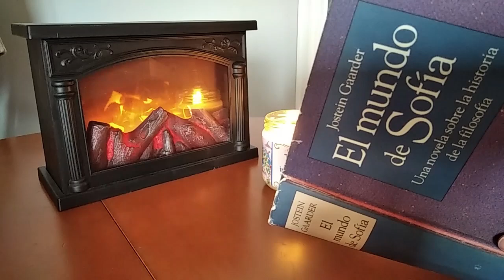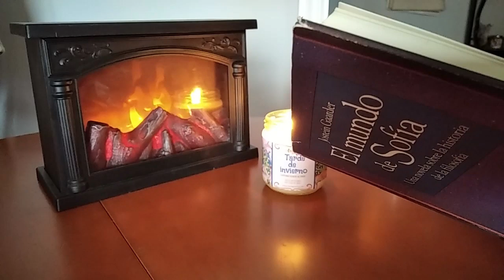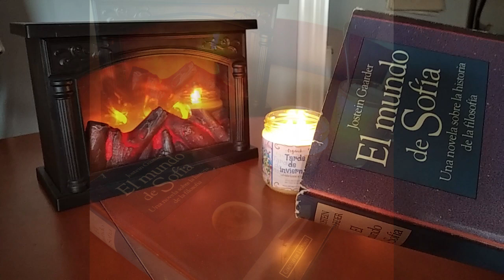El mundo de Sofía.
Reseña: El mundo de Sofía.
Autor: Jostein Gaarder.